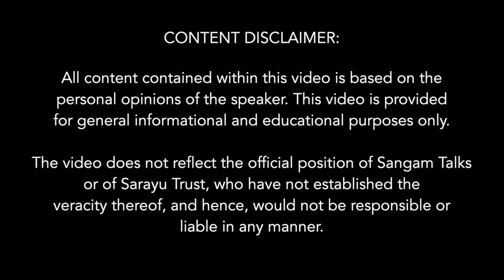History Man Sir Jadunath Sarkar | Dr T.C.A. Raghavan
Sir Jadunath Sarkar's approach to history was marked by a deep appreciation for the personal connection between historian and evidence, recognizing the inherent subjectivity in historical interpretation. Despite this, he distinguished himself as an objective historian, renowned for his balanced perspective on historical events. Sarkar's significance in redefining objective history writing cannot be overstated, as he pursued an obsessive desire to accumulate new historical facts while emphasizing clarity in both writing and teaching history. His legacy serves as a reminder of the crucial skill of writing with clarity in historical discourse.

About The Speakers:
Dr T.C.A. Raghavan is the former Indian High Commissioner to Pakistan and Singapore. He is now a history enthusiast; and author of Attendant Lords, The People Next Door, and History Men.